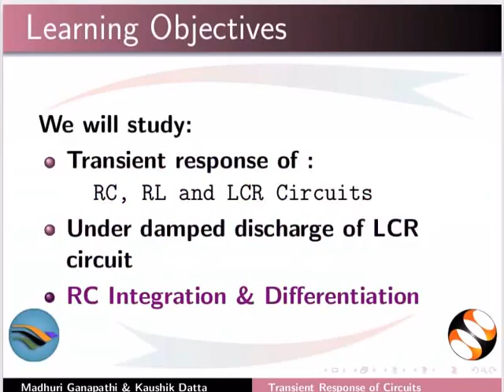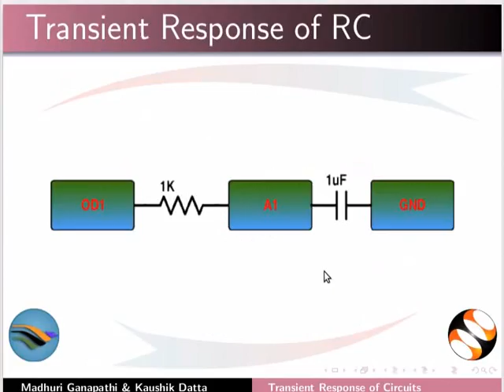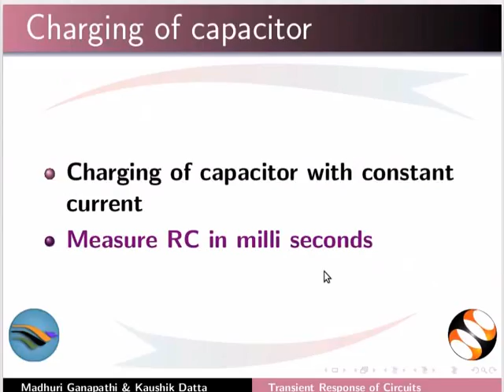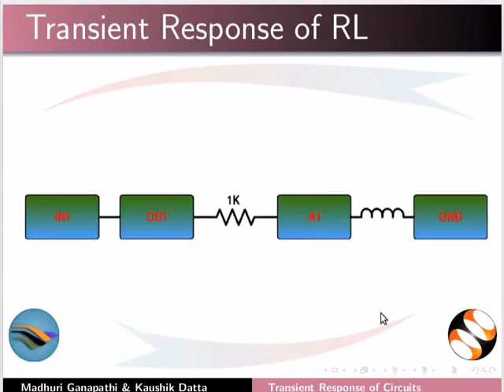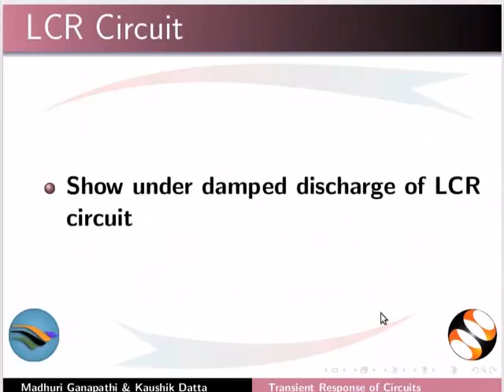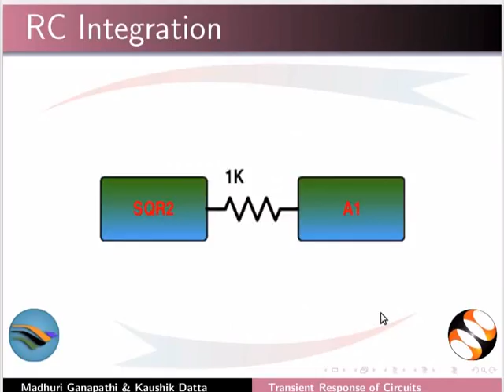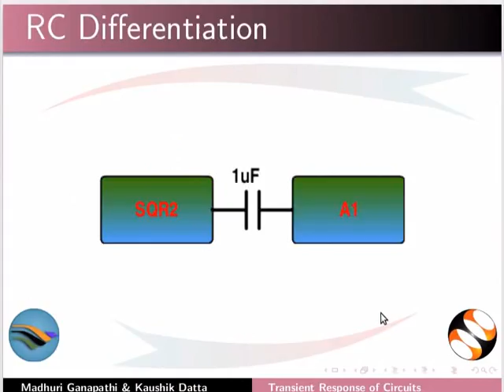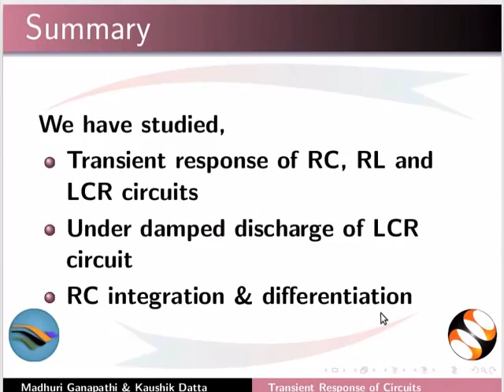Transient Response of Circuits - Marathi